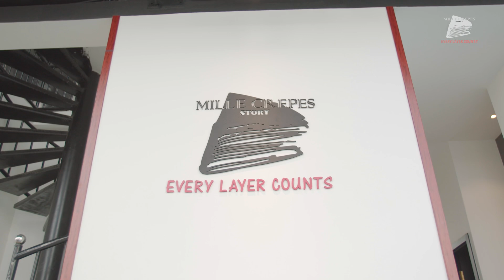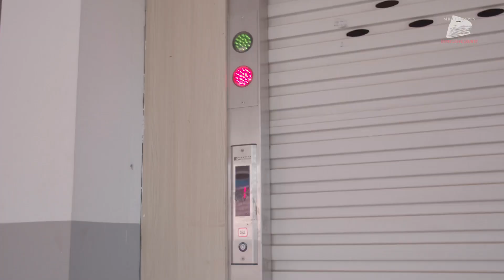Learn how to make Mille Crepes with Alexora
វីឌីអូថ្ងៃនេះប្លែកជាងរាល់ដង,​ ដែលប្រូបានទៅរៀនធ្វេីនំ Mille Crepes នៅ Sky Bar​ មួយកន្លែង,​  ហេីយនេះគឺជាកន្លែងដំបូងដែលមាន Mille crepes នៅ Sky Bar (Desert on Sky Bar),​ និងរួមមានបរិយាកាស​ស្រស់ស្អាត និងស្តង់ដាកប់ស៊េរីតែម្តង!
អ្វីដែលចង់បង្ហាញនោះ Brand​ The Mille Crepes Story នេះគឺជា Brand របស់ខ្មែរ​ ហេីយក៏ចង់បង្ហាញថាគុណភាពនិងស្តង់ដាខ្ពស់អញ្ចឹង​ តម្លៃមិនថ្លៃដូចដែលអ្នកគិតនោះទេ!

🍰 Location: Time Square1, St.278 BKK1, PhnomPenh Pénh.